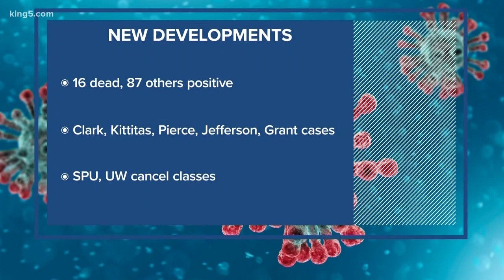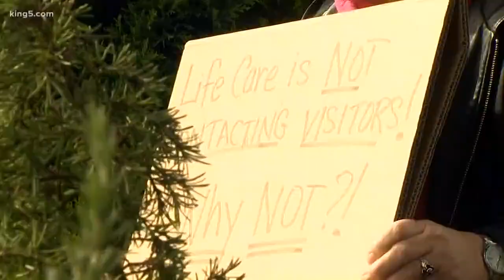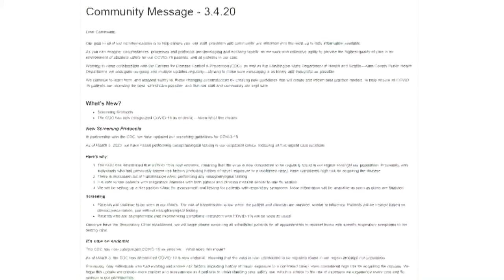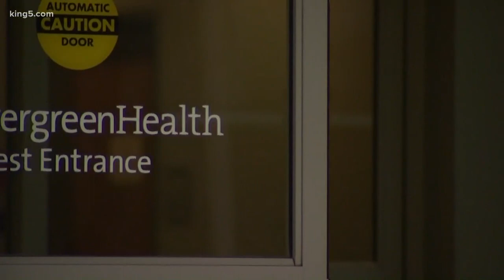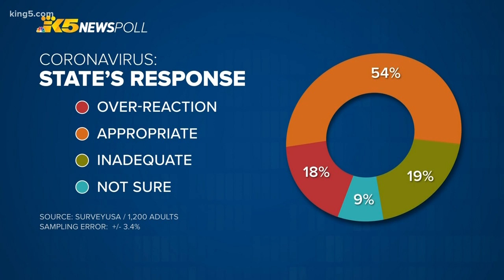Coronavirus coverage: Saturday, March 7 at 5:00 p.m.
The latest coverage on the coronavirus outbreak in Washington state from KING 5.